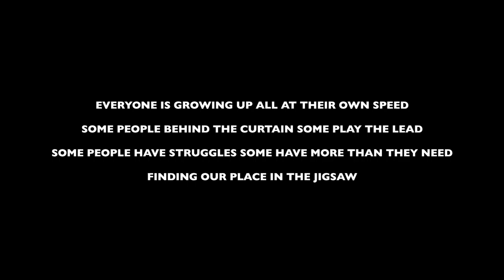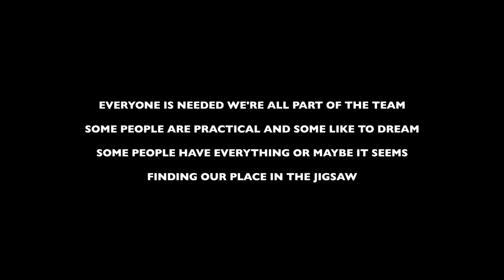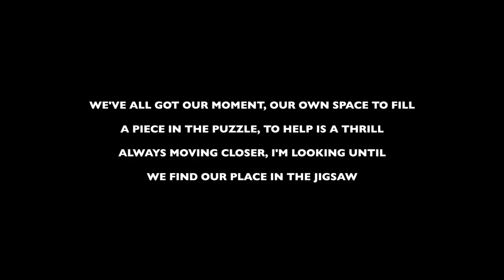JIGSAW song lyrics - (Instrumental)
ORDINARY SUPERPOWERS is an album of educational songs that inspired the book of the same name. Written by Marc Winstanley for BIG DOG music production, the songs cover a wide range of curriculum subjects such as Ancient Egypt, Space, Volcanoes, Year 6 leavers assembly, seasons, nature and MANY more.
The album includes three different versions of each song - Marc's Guide Vocal, Children sing (recorded by the classes that I wrote the songs along side and also the instrumental version so you can use them yourself.
Songs can be streamed via Spotify (and all the usual streaming sites) and can be downloaded at iTunes (and all the usual downloading sites).
All instruments played and recorded by Marc Winstanley except the flute which is played by Jenny Dyson.
If you've enjoyed the songs make sure to get the 'ORDINARY SUPERPOWERS' book where the story will really bring the songs to life and is thoroughly and magnificently Illustrated by Andrew Warman.